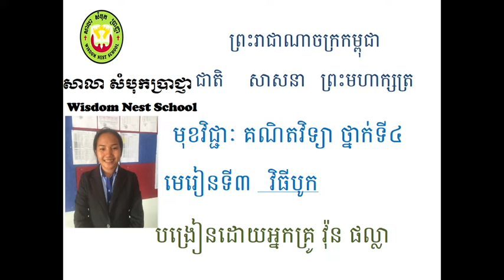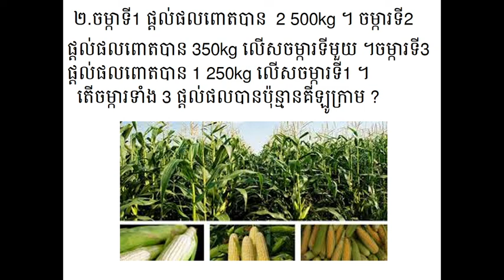WNS Math G4 មេរៀនទី៣ វីធីបូក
ចំណោទទី២